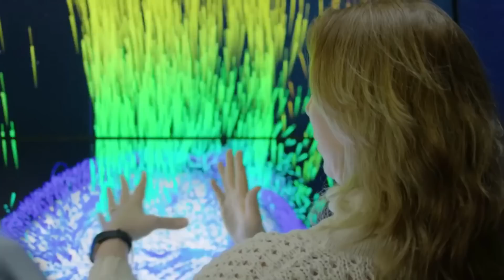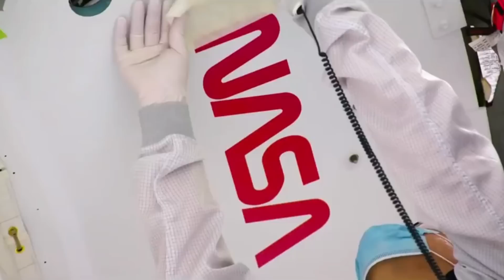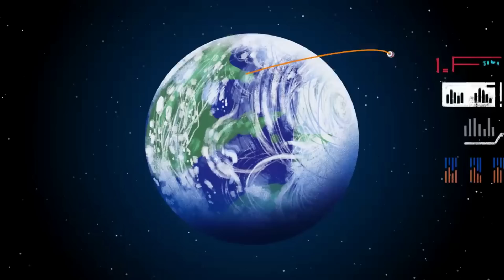Artemis III Might Not Land Humans On The Moon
NASA is heading back to the Moon and is aiming to land humans on the surface during Artemis III, scheduled for late 2025. However, despite this process being completed around half a century ago, it’s by no means easy and involves a lot of moving parts. Even if just one aspect is delayed, it could compromise the entire mission.

This is the problem NASA is currently running into as the launch date gets closer and closer. Between the Gateway space station, Orion spacecraft, SLS rocket, and the SpaceX Human Landing System, there is a lot of work that still needs to be completed. Recent comments from agency officials even suggest that they may change the flight profile of the mission if certain projects aren’t ready.

This could turn the long-awaited moon landing attempt into another practice run similar to Artemis II. Something NASA needs to avoid in order to stay somewhat on schedule in relation to future Moon operations. Here I will go more in-depth into the possible Artemis III changes, the mission’s progress, impact of Artemis II, and more.

Chapters:
0:00 - Intro
0:52 - Mission Concerns
2:44 - Artemis II Update